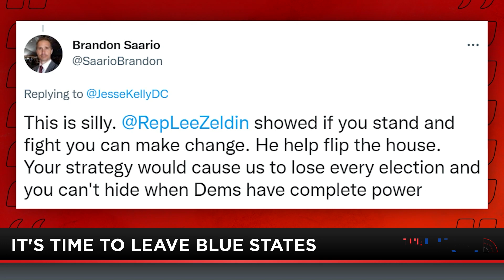The Blue States Are Lost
No matter what argument you make, the deep blue states are gone and they're not coming back. Whether you're uncomfortable ceding territory to the communists or you don't want to leave your home of the past 30 years, Jesse thinks it's high-time we start thinking realistically about the state of our country. That includes assessing what can and cannot be saved and moving accordingly. You won't ever see someone complain about moving to an area that protects their values.